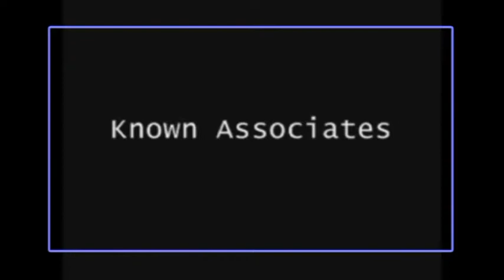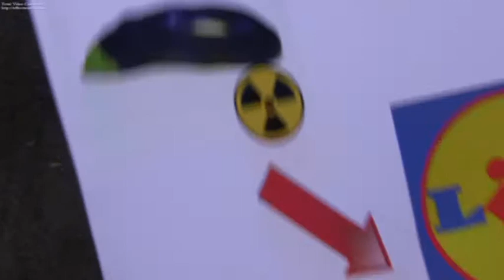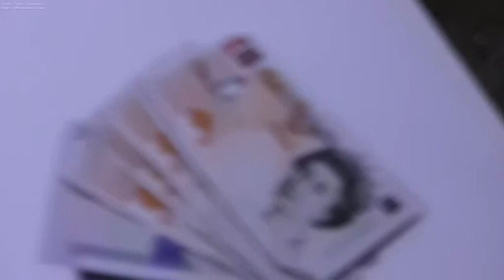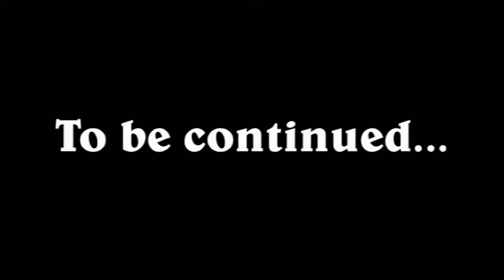Weapons of Mass Consumption (1/3)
If you thought the Cold War was over, you've got another think coming! Our two unlikely heroes begin to unravel an intricate web of terror, which could have damning consequences for the very nations we uphold.
Featuring cut-throat ninjas, a crooked ex-KGB official and a spasmodic villager; there's just one word of warning: "Beware the Marrows of March".
Settle down to the eagerly awaited blockbuster from the frontiers of filming - Nondescript Productions' Epic Movie is finally here...